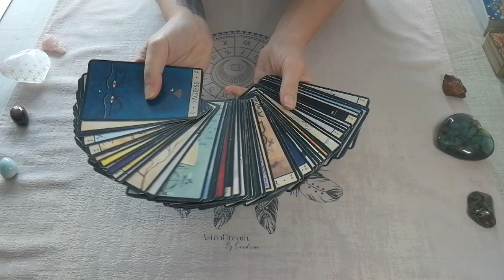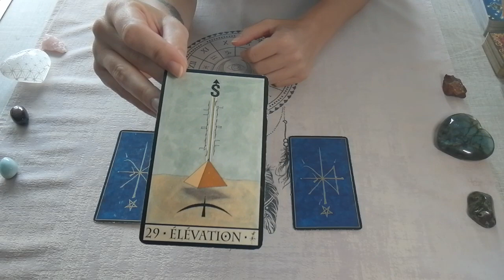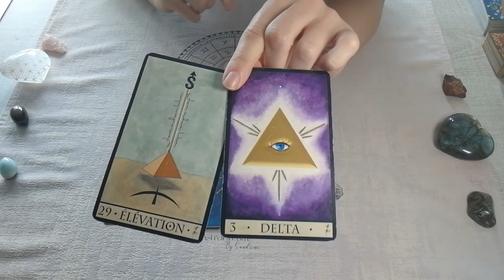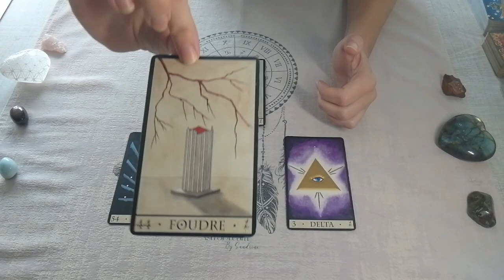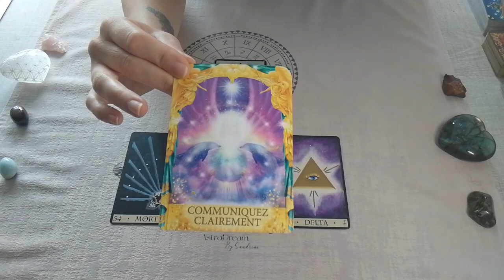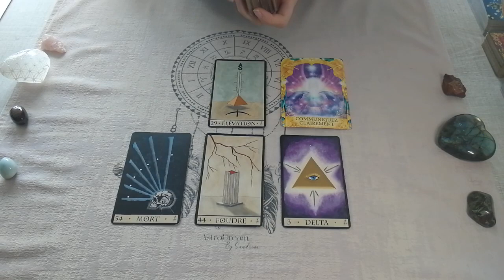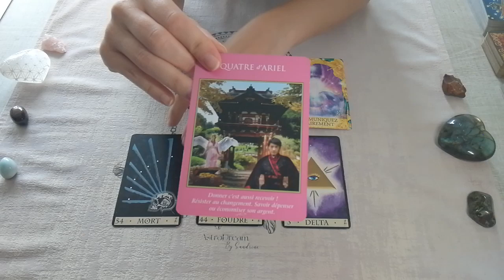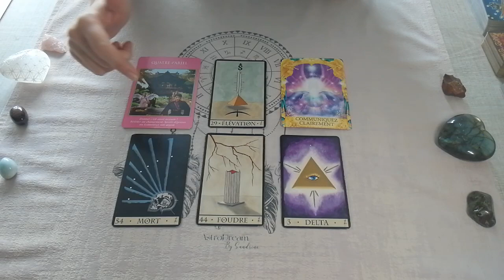♓POISSONS - Réponse express - Intemporelle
La réponse à votre question, pour les Poissons.